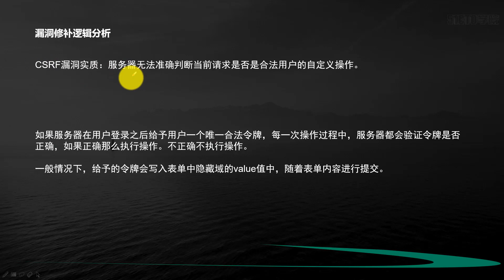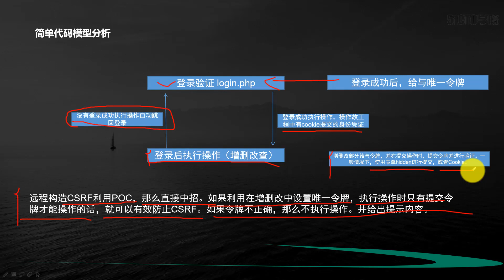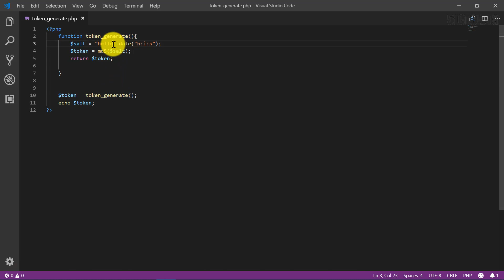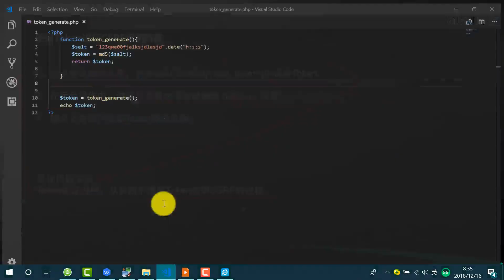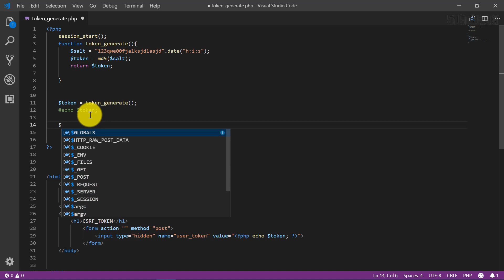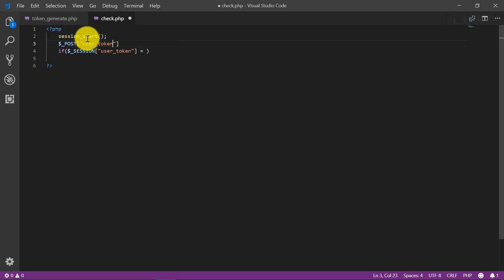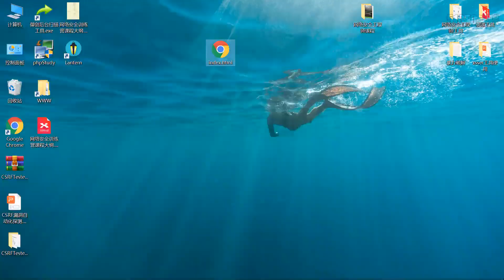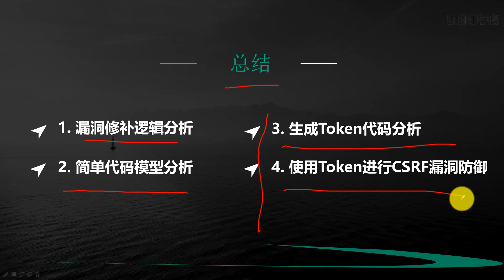CSRF漏洞token防御介绍